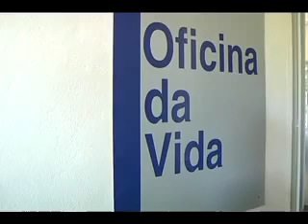INAUGURACAO UMUARAMA matéria exibida em 25/05/2012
E HOJE A UNIVERSIDADE FEDERAL DE UBERLÃNDIA INAUGUROU UM PRÉDIO AMBIENTALMENTE CORRETO.A OBRA APRESENTA UM DIFERENCIAL COMPETITIVO COM RESPEITO AO MEIO AMBIENTE POR APROVEITAR MELHOR OS RECURSOS NATURAIS.